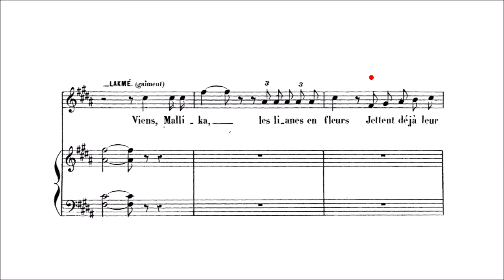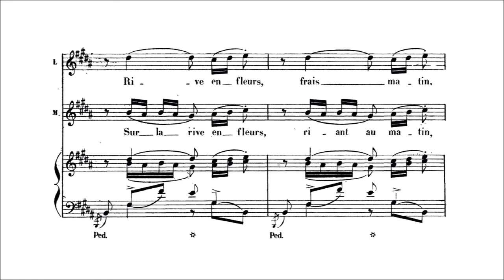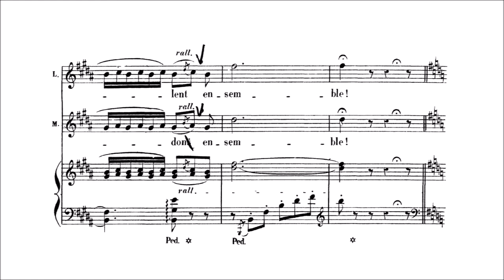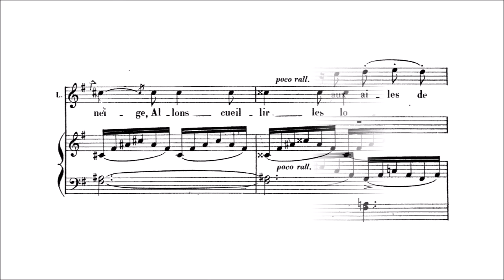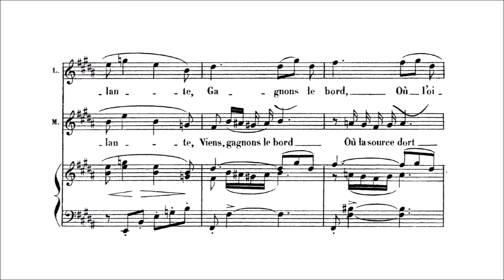Karaoke Opera: Lakmé flower Duet - Dôme épais (Delibes) Orchestra only version with score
Full Orchestra. Complete list (150+) available
This is the orchestral only version, there is a full vocal version that corresponds with this

After Lakmé's father leaves them, Lakmé and Mallika sing of the beauty of their surroundings while preparing to bathe in the stream that runs through a section of the secluded garden surrounding them

John Landor

LAKME
Viens, Mallika, les lianes en fleurs                      Come, Mallika, the creepers are in flower
Jettent déjà leur ombre                                        They already cast their shadow
Sur le ruisseau sacré qui coule,                          On the sacred river which flows,
calme et sombre,                                                  calmly and serenely,
Eveillé par le chant des oiseaux tapageurs!     They have awakened by the song birds!
MALLIKA
Oh! maîtresse,                                                        Oh! mistress,
C'est l'heure où je te vois sourire,                       This is the time when I see you smile,
L'heure bénie où je puis lire                                  The time when I can read
dans le coeur toujours fermé de Lakmé!           Lakmé secrets hidden in her heart!
LAKME
Dôme épais le jasmin,                                         Dome made of jasmine,
A la rose s'assemble,                                          Together with the rose,
Rive en fleurs frais matin,                                   Both in flower, a fresh morning,
Nous appellent ensemble.                                 Call us together.
Ah! glissons en suivant                                      Ah! let us glide along
Le courant fuyant:                                               On the river's current:
Dans l'on de frémissante,                                  On the shining waves,
D'une main nonchalante,                                    Our hands reach out to
Gagnons le bord,                                                 The flowering bank,
Où l'oiseau chante,                                              Where the bird sings.
l'oiseau, l'oiseau chante.                                    o the lovely bird sings.
Dôme épais, blanc jasmin,                                 Dome of white jasmine,
Nous appellent ensemble!                                 Calling us together!
MALLIKA
Sous le dôme épais, où le blanc jasmin         Under the dome where the white jasmine,
Sur la rive en fleurs riant au matin,                  On the floral bank laughing in the morning
Viens, descendons ensemble.                         Let us go down together.
Doucement glissons                                          Gently gliding
De son flot charmant                                        on its charming swells
Suivons le courant fuyant:                               Following the river's current:
Dans l'onde frémissante,                                 On the shining waves
D'une main nonchalante,                                 A hand reaches out to,
Viens, gagnons le bord,                                   Reach for the bank,
Où la source dort                                             Where the spring sleeps
Et l'oiseau, l'oiseau chante.                            And the bird, the bird sings.
Sous le dôme épais,                                        Under the dome,
Sous le blanc jasmin,                                      Under the white jasmine,
Ah! descendons ensemble!                           Ah! calling us together!
LAKME
Mais, je ne sais quelle crainte subite,         But, I do not know this sudden fear,
S'empare de moi,                                           Enfolds me,
Quand mon père va seul                               When my father goes alone
à leur ville maudite;                                        to that cursed town;
Je tremble, je tremble d'effroi!                     I tremble, I tremble in fear!
MALLIKA
Pourquoi le Dieu Ganeça le protège,           For the god Ganessa protects him,
Jusqu'à l'étang où s'ébattent joyeux           Let us venture to the joyous pool
Les cygnes aux ailes de neige,                    The swans with snow white wings are happy,
Allons cueillir les lotus bleus.                       Let us go there and gather the blue lotus.
LAKME
Oui, près des cygnes                                     Yes, near the swans
aux ailles de neige,                                        with snow white wings

Dôme épais   etc.                                        Dome etc.
MALLIKA
Sous le dôme  etc.                                Under the dome etc.